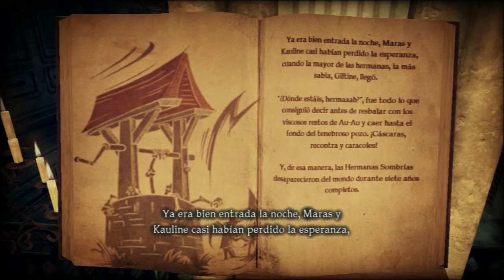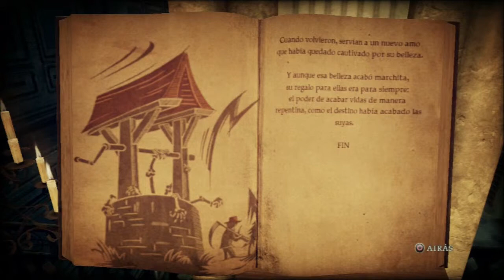Shadows of the Damned || Let's Play Español || Cap. 19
Hoy nos enfrentamos al mejor boss de todo el juego (para mí). El más jodido de ganar :).
Quiero pediros otra vez disculpas por el audio que tiene el juego en esta parte, estropea todo el gameplay pero me fue imposible quitarlo. También por eso estoy más callado, el cabreo con el ruidito del infierno era enorme y para no cagarme en todo, no hablo y punto jajajajajaja xD

Espero que paséis un rato entretenido ^^

Muchísimas gracias por vuestro tiempo :D

Abro este canal con la intención de que todos pasemos un buen rato juntos compartiendo nuestro hobby. Voy a subir un poco de todo relacionado con el mundo gamer (demos, análisis, gameplay, let's play. ), así que si te gusta pasarlo bien y jugar a videojuegos, aquí tendrás leña para rato.

Muchas gracias por pasaros y ahora, a disfrutar :D

Podéis encontrarme en twitter: @MrBlackweekend
PS3 ID: blackweekend
Skype: mrblackweekend (no suelo estar conectado, pero si queréis hablar, avisadme y me conecto).